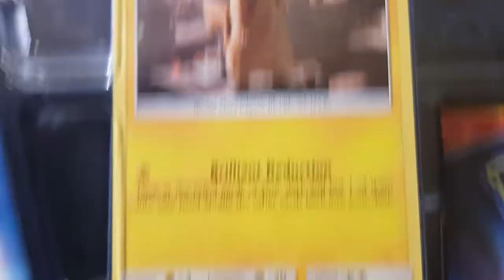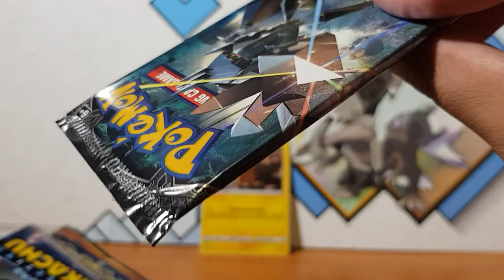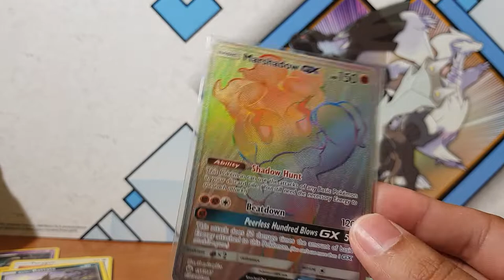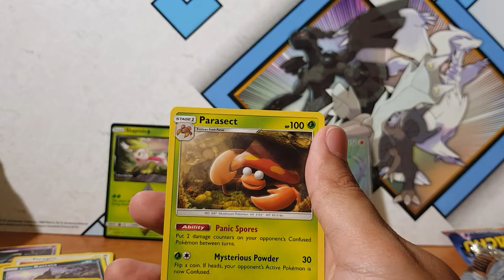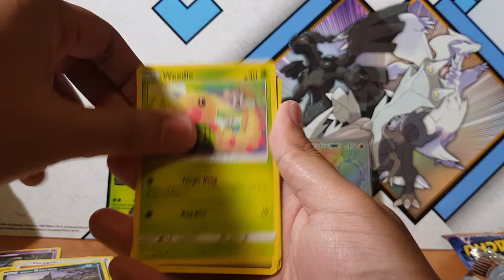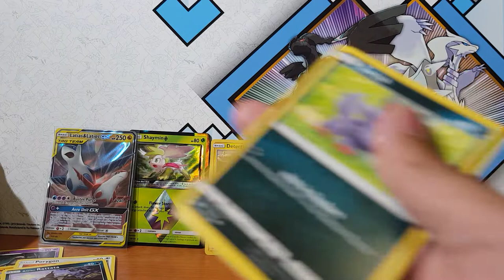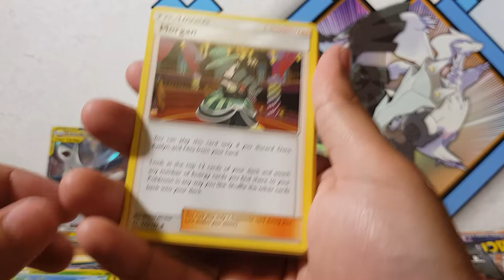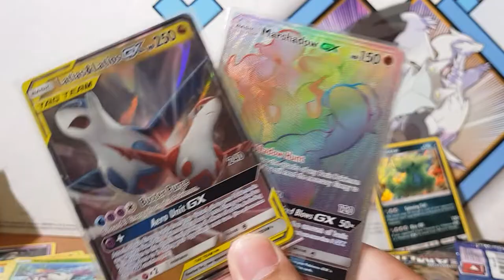Pokemon TCG opening Detective Pikachu Special Case File and pokemon team up booster packs!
Come join me as I open the new Detective Pikachu Special Case File. Here on this channel we love pokemon pack openings.

We open all types of pokemon products from Vintange pokemon boosters, to new pokemon tcg boosters. ie Sun and Moon, XY, Fossil, Team Rocket and many more!.

About Detactive Pikachu set
Pokémon TCG: Detective Pikachu is a special sub-set released during the Sun & Moon Series of the Pokémon Trading Card Game. It features Pokémon from the live-action Pokémon movie

Detective Pikachu booster packs could not be purchased separately and instead, were available exclusively in various set-related products. Each booster pack contains four cards

About Pokemon Team Up
Adds more than 180 cards to the Pokemon TCG which expands the options for all types of Pokemon which debut the 6 new new double-crushing TAG TEAM Pokemon GX

and my biggest idols